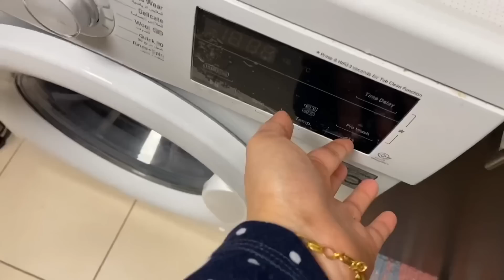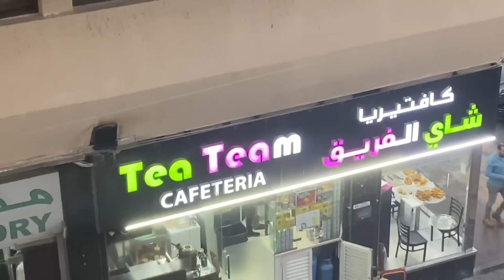ദിവസം മുഴുവൻ 👏|Chicken Roll|Chemmeen Muringakka Curry|Ramadan Routine|Day In My Life Malayalam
ramadan routine 2023
ramadan routine vlog malayalam
ramadan day in my life malayalam
ramadan special vlog
ramadan special snack recipie
iftar special recipies in malayalam
iftar specials
ramadan day in uae
iftar special recipies
ramadan routine of indian mom